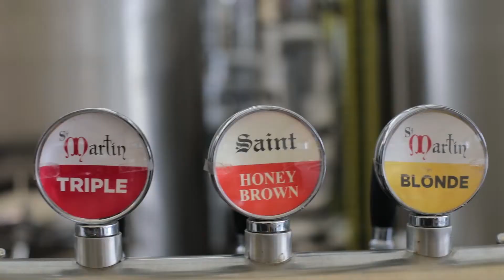JW Marriott - Spice Terrace | Filmbaker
JW Marriott - Spice Terrace

Filmbaker is one of the best video production companies in Bangalore and Delhi. It's a one-stop solution for all visual content needs.

We give heed to the needs and understand it to create creative solutions & personalized engagements with a perfect blend of storytelling and visual appeal.

Over the past two years, we have had the privilege to work with over 120 clients across the world. Conjointly, our videos have increased their brand presence for the long haul.